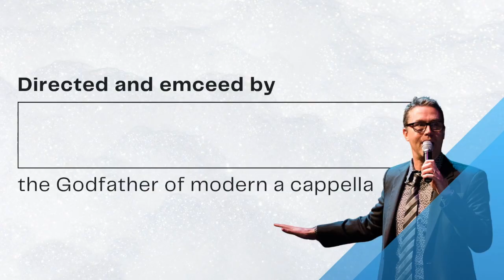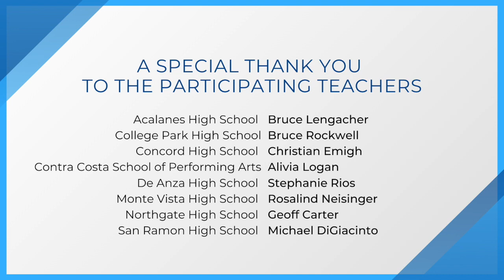High School Notes, A Free, Digital A Cappella Concert!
Kaiser Permanente High School Notes, A Free, Digital A Cappella Concert!
Premieres online Friday, November 20 at 7 pm Pacific

Enjoy a cappella music at the first-ever High School Notes, presented by Kaiser Permanente. This digital concert emceed and directed by Deke Sharon, producer of NBC’s “The Sing-Off” and arranger/director/producer of Universal’s three “Pitch Perfect” movies, will feature local high schools from across the Diablo Region and be professionally mixed and edited for at-home enjoyment. High School Notes will support local music educators and provide a healing musical outlet for students and viewers alike.

During this unprecedented global pandemic, the arts are critical to our health and well-being. The Diablo Regional Arts Association (DRAA) is committed to continuing our support by safely connecting people in the community with the arts they love. Modeled after our sell-out College Notes A Cappella program, High School Notes is a new project aimed at outreach and engagement for local high school students, teachers, families, and communities.

The concert will premiere on DRAA's Facebook, YouTube, Walnut Creek TV, and edTV to encourage students, parents, and relatives to support their high school group, the arts, and education.

Can’t tune in for the premiere at 7pm Pacific on 11/20? The concert will remain online and will be scheduled on the TV channels to watch at a time that is convenient for you!

Participating Schools:
Acalanes High School, College Park High School, Concord High School, Contra Costa School of Performing Arts, De Anza High School, Monte Vista High School, Northgate High School, and San Ramon High School

The City of Walnut Creek, Contra Costa Office of Education, Diablo Magazine, First Republic Bank, JP Morgan Chase, KKDV Radio, Lesher Foundation, NBC Bay Area, and Walnut Creek Downtown

Performances Shown: Vanderbilt University Melodores and UCLA ScatterTones at Kaiser Permanente College Notes 2020